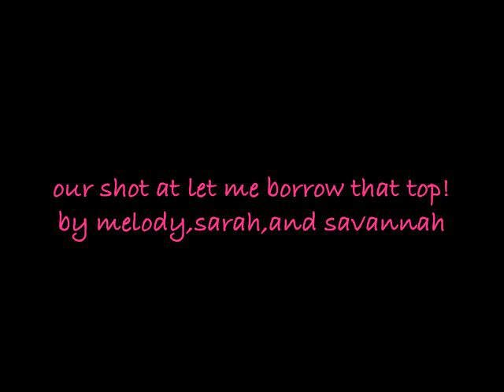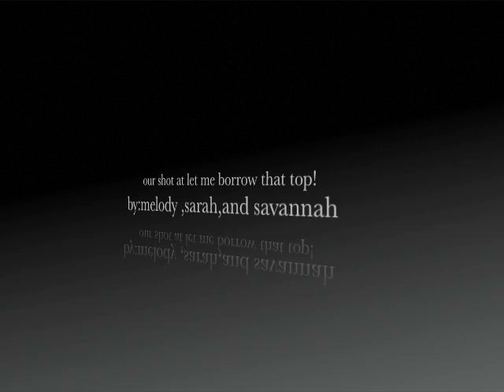let me barrow that top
a very old video from 3years ago that i found of me and my friends being crazy
the music doesnt belong to me..